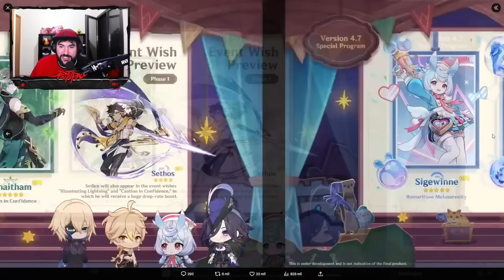¡¡AL FIN LLEGA CLORINDE!!🔥ESTOS BANNERS SON MUY BUENOS!! PERO... ¿Valen la Pena? - Genshin Impact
Familia!! hoy os traigo un nuevo video esta vez trayendo todos los personajes del banner de la 4.7 Clorinde, Alhacen, Sigewinne, Furina y Sethos. Os diré si vale o no la pena tirar por estos personajes, espero que os haya gustado y si hay apoyo traeré mas videos como este en el futuro!!